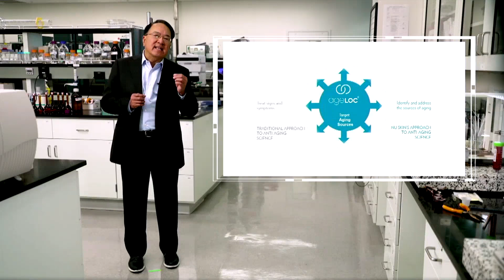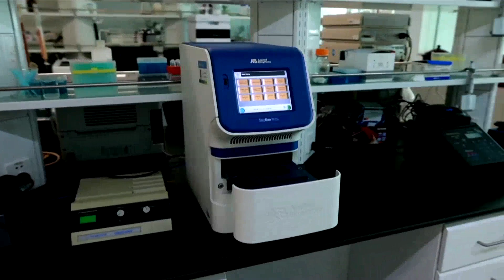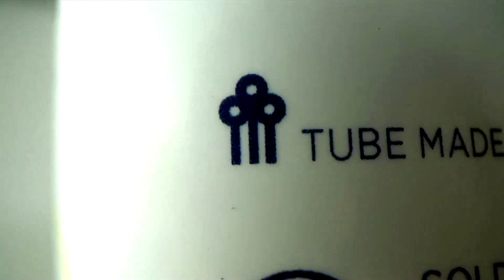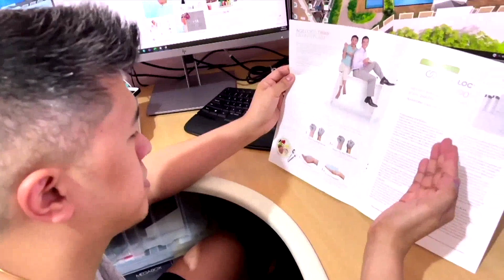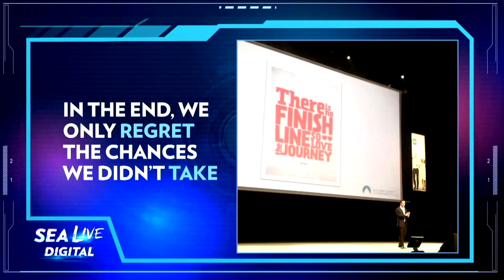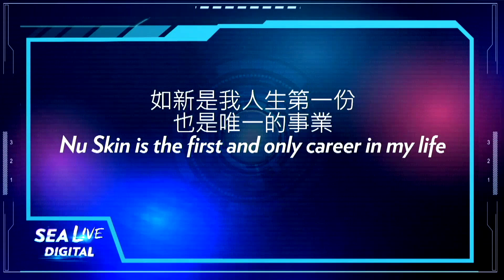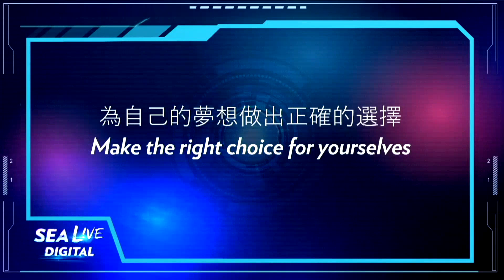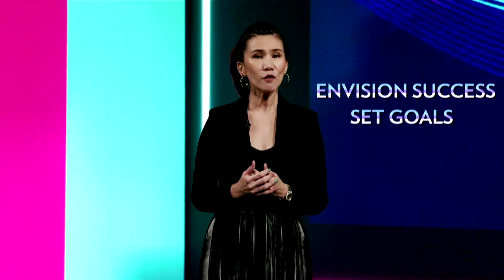Ignite Your Opportunity - SEA Live 2021 - English